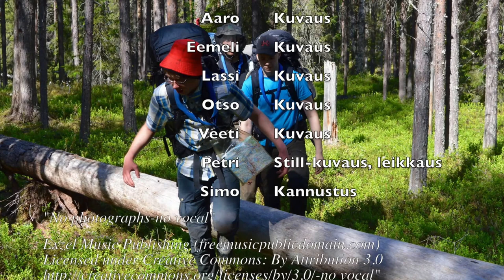Sääski 2017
Yhdessä metsään -teemavuosi vie Ristiritarien erämaavaelluksen metsiin ja soille. Seitsemän kiintoisaa päivää kuluu Oulangan kansallispuistossa ja sen lähiympäristössä. Joet ovat tulvassa ja saavat reittisuunnitelmat elämääm. Vaelluksen nimikkoeläimiä riittää.